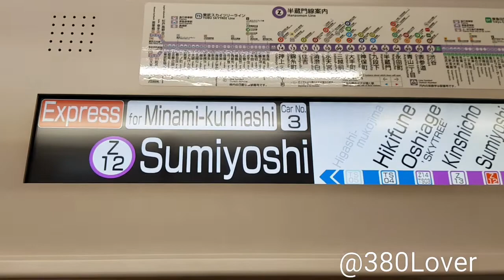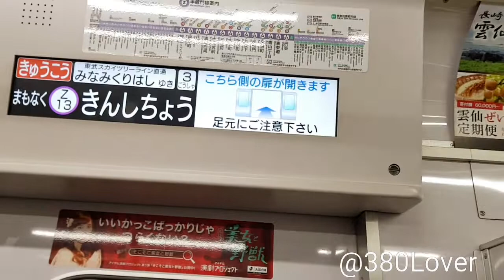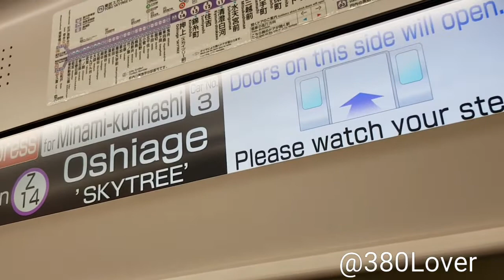Tokyo Metro Hanzomon Line 8000 Series - Sumiyoshi to Hikifune(Tobu Skytree Line)